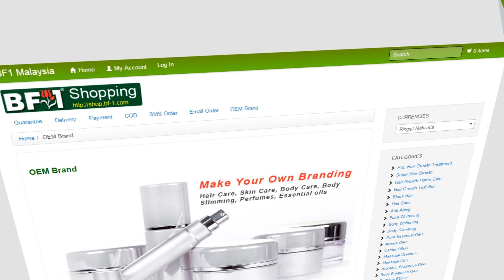Malaysia Essential Oils and Perfumes - Money Back Guarantee [BF1]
Malaysia Herbal Products, Essential Oils and Perfumes - Money Back Guarantee.

BF1 provide 7 days money back guarantee on all Natural Herbals Products, essential oils and perfumes in Malaysia and Worldwide.

BF1 guarantee all natural herbals products, essential oils and perfumes in best qualities, excellent results and safe for direct skin application.

BF1 Natural Herbal Products Product Guarantee

- All BF1 products are with guarantee.

Herbal Products Exchange 100%

If you buying the wrong herbal products, essential oils or perfumes you can exchange with others herbal products, essential oils or perfumes with same value. You can exchange any of our herbal products, essential oils or perfumes as per follow :-

a. herbal products, essential oils or perfumes Products Expired

b. Un-use herbal products, essential oils or perfumes

c. Not Suitable herbal products, essential oils or perfumes

Remarks :

a. You need to pay for the price difference if there is delivery charges and price differences.

Natural Herbal Products Money Back Guarantee 50%

50% Money Back Guarantee if you return the herbal products, essential oils or perfumes within 10 days from the day of received.

Please submit together with :

1. Photo copy of IC ( For Malaysian ) or passport ( For International Customers ).

2. Bank Account number.

3. Letter status reason of return.

Why is only 50% herbal products, essential oils or perfumes Money Back Guarantee.

1. We provide the Money Back Guarantee because we are confidence with our herbal products, essential oils or perfumes can perform the results as per description.

2. There is cost involved such like packaging, label and herbal products, essential oils or perfumes shipping cost.

3. If you not satisfied with the herbal products, essential oils or perfumes, still can change to other range of BF1 herbal products, essential oils or perfumes which same price in 100%.

4. We don't provide 100% is avoid those consumer keep on testing and return the herbal products, essential oils or perfumes.

5. We strongly believe on our herbal products, essential oils or perfumes effectiveness and fair to all customers pay upon usage.

6. All return good will be dispose. We don't mixed on the new herbal products, essential oils or perfumes.

7. We are confidence to said 99% percent herbal products, essential oils or perfumes on the markets dare not provide any Money Back Guarantee as we do.

8. We have set up an open Facebook comment on our web, please leave any comment to help us improve.

a. Return exit 10 days period.

b. Same customer return - Every customer only can make one times return, 2nd times will be consider cheating.

c. Result shown before purchase - If you have seen the results yourself before purchase, The Company reserved all right to reject your return.

Perfume, Fragrance, Herbals and Essential Oils - BF1 Malaysia
BF1 manufacture natural herbal hair growth products, hair care, skin care, body care, pure essential oil, natural aroma oil, carrier oil, natural oil, fragrance oil, massage oil, bar soap, perfume EDP, perfume oil and natural extract for hair, skin and body since 2002.

BF1 products formulated by natural ingredients perform excellent results and guarantee safe for all skin type. fragrance review perfume making cologne

GMP Cosmetic Manufacturer Malaysia - BF1 Cosmetic
Best Formula Industries ( BF1 ) are license GMP Cosmetic Manufacturer in Malaysia, conform to the requirement of Good Manufacturing Practices (GMP) in accordance to the ASEAN Guidelines for Cosmetic Good Manufacturing Practice. The GMP licensing enable Best Formula Industries ( BF1 ) to apply Cosmetic Notification Number ( NOT ) for major of cosmetic products with Health Ministry Malaysia.

Fragrance Malaysia - BF1 Fragrance
BF1 manufacturing wide range of fine fragrance, inspire designer fragrance, body fragrance, laundry fragrance, household fragrance, aromatic fragrance and fragrance raw materials according to Good Manufacturing Practices (GMP) in accordance to the ASEAN Guidelines.

Perfume Malaysia - BF1 Perfume
BF1 manufacturing wide range of Perfume EDP ( Eau De Parfum ), Perfume NAP ( Non Alcohol Perfume ), Eau De Toilette (EDT), Eau De Cologne (EDC), Body Mist, Cologne, Deodorant, Air Freshener, Car Perfume and home perfume according to Good Manufacturing Practices (GMP) in accordance to the ASEAN Guidelines.